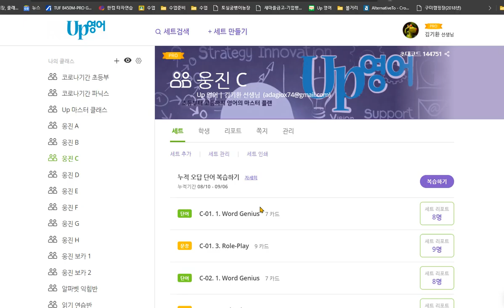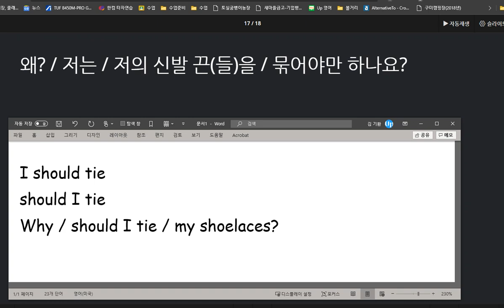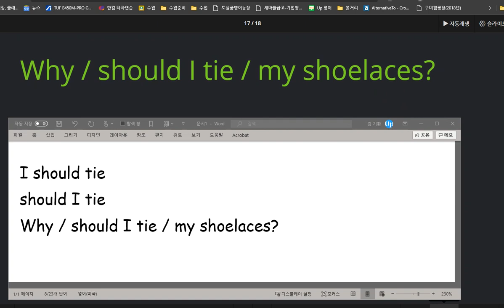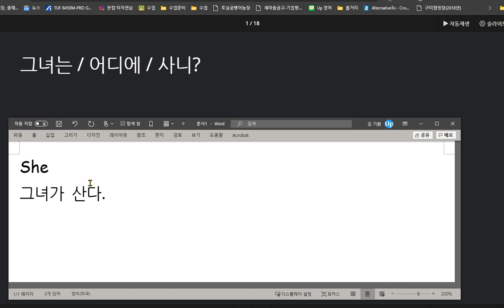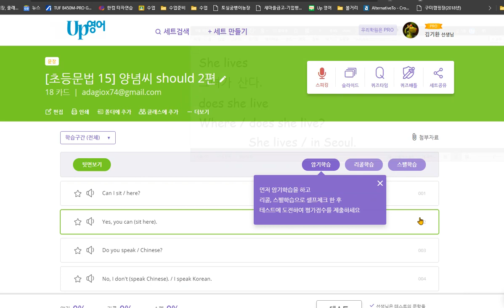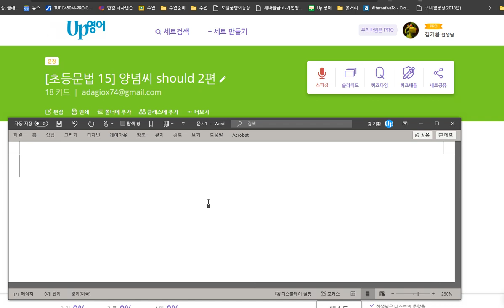박서희 2020 09 11 첨부자료 유튜브를 보고 묻는 문장과 대답하는 문장을 말하기 연습을 더 해야 하겠습니다